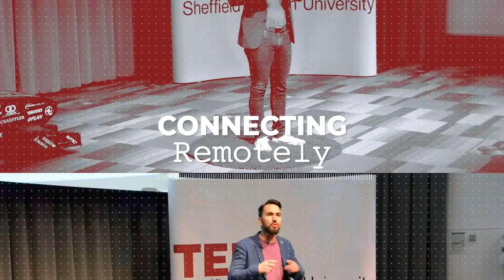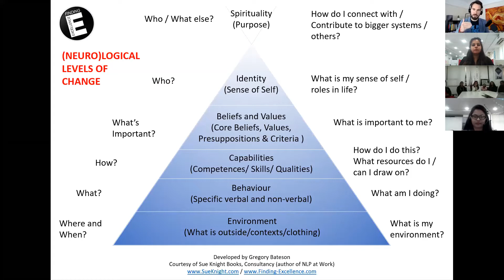Jose Ucar Motivational Speaker - Connecting Remotely